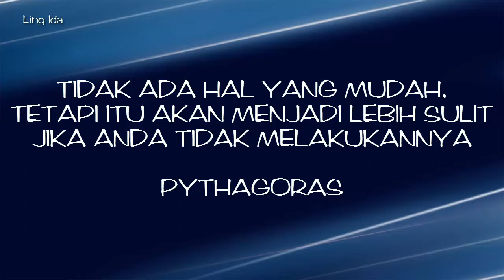Resep Tumis Tempe Cabai Hijau || Ling Ida